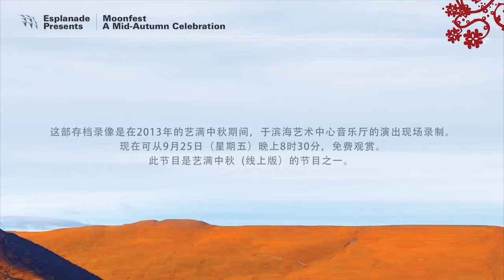Moonfest 艺满中秋 Online | Charms of Northern Shaanxi – Wang Er Ni Vocal Concert | Offstage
Catch Wang Er Ni’s debut concert from Moonfest – A Mid-Autumn Celebration 2013 and experience her sheer vocal prowess. Accompanied by Ding Yi Music Company with conductor Dr Tay Teow Kiat, lose yourself in her emotive vocal renditions as this nightingale performed Northern Shaanxi classics such as Going to the West Gate, Crimson Lilies and Bright that will transport you to the rich loess plains of North-Western China in a captivating time of folk songs.

Originally presented at Moonfest – A Mid-Autumn Celebration 2013.

Vocalist: Wang Er Ni
Guest Vocalist: Wang Xiang Rong
Conductor: Dr Tay Teow Kiat
Accompanied by Ding Yi Music Company

Drawn from the Esplanade archives and reproduced with kind permission from the artist, this exclusive recording will be available from 25 September (Fri).

About Moonfest Online
Presented by Esplanade – Theatres on the Bay, Moonfest – A Mid-Autumn Celebration is an annual traditional Chinese arts festival held in celebration of the Mid-Autumn Festival. In its 16th edition, Moonfest goes online and presents the opportunity for families and friends, young and old to be exposed to and rediscover the intrinsic beauty of quality traditional Chinese arts. From 25 Sep – 4 Oct 2020, Moonfest Online presents a host of more than 20 online performances and events, including the special Virtual Lantern Walk.

It is especially in these uncertain times that the arts can comfort, provide perspective and lift spirits. If you can, please help Esplanade to do more to bring the joy of the arts to our diverse communities at: